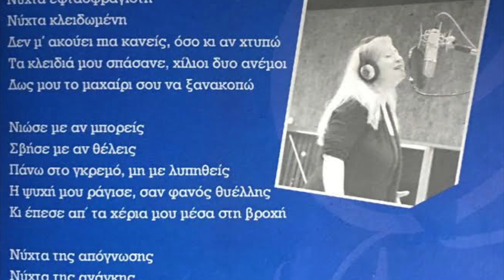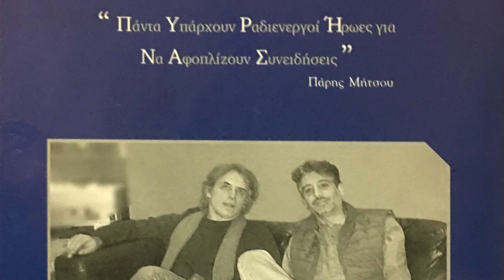Grigoris Vasilas & Pyrinas band - Fanos Thiellis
Μουσική: Γρηγόρης Βασίλας
Στίχοι: Κώστας Φασουλάς
Τραγούδι: Σταυρούλα Μανωλοπούλου

Composition: Grigoris Vasilas
Lyrics: Kostas Fasoulas
Vocals: Stavroula Manolopoulou